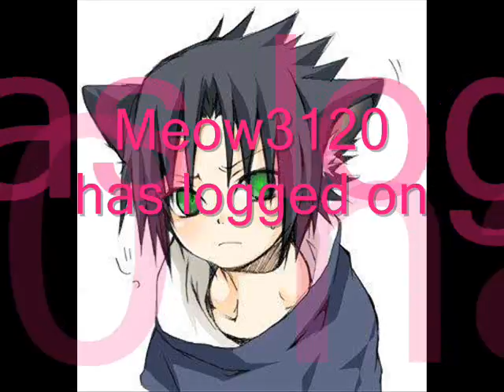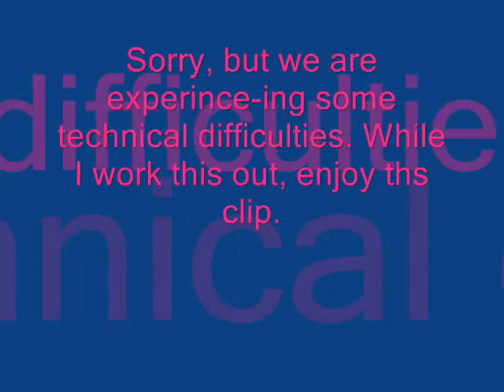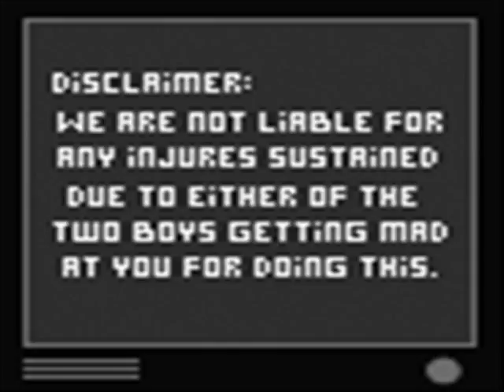naruto chatroom 16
there's some technical difficulites. oh and i will not hook up naruto and hinata. srry. don't flame me for it though.